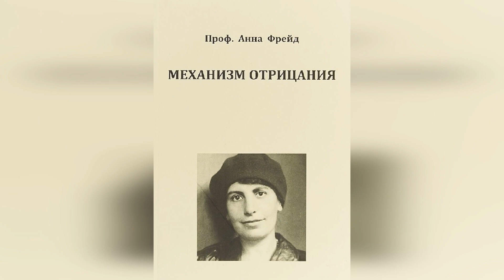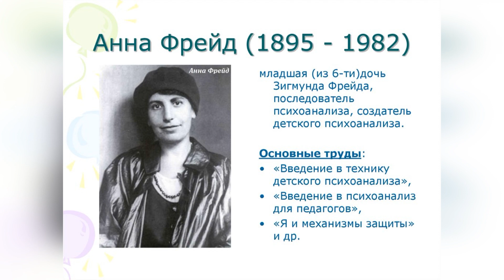Анна Фрейд (фотографии)